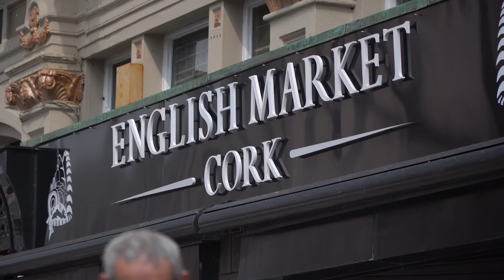GUIDE TO CORK 2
like this video for and I'll pay for 6 months of your car insurance